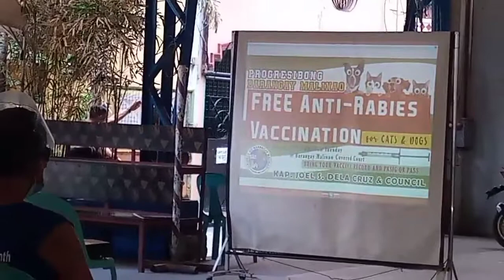Cat vaccination for anti rabies